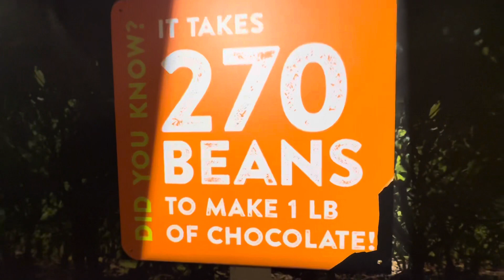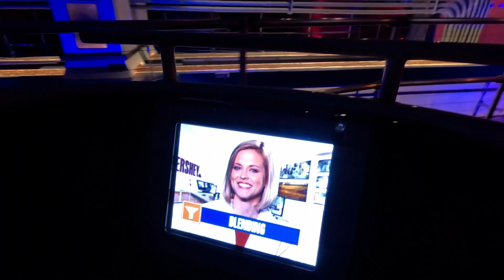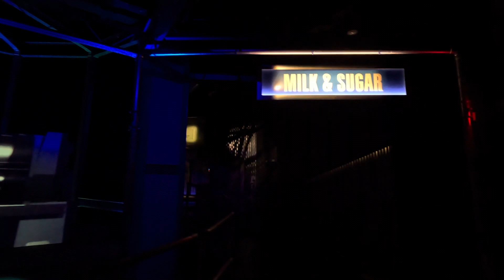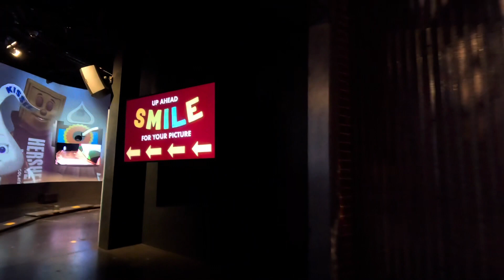Hershey’s Chocolate World, Hershey Pennsylvania. Hershey Store and Chocolate Factory Tour Ride.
Open year-round in Hershey Pennsylvania, Hershey's Chocolate World offers shops (The Worlds Largest Chocolate Shop) and restaurants, specializing in Hershey's chocolate products. Attractions include Hershey's Great Candy Expedition, the Hershey Trolley Works, Create Your Own Candy Bar, Hershey's Unwrapped: A Chocolate Tasting Journey, and a Hershey’s Chocolate Tour ride.